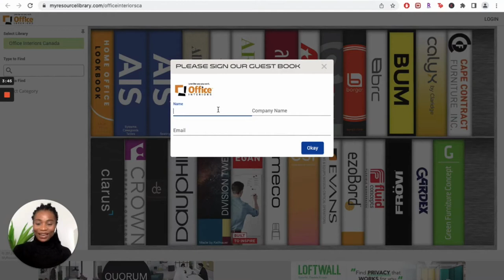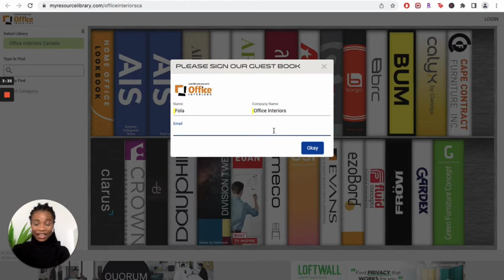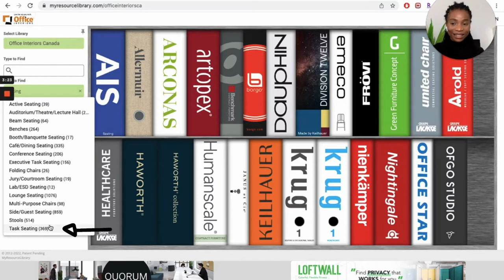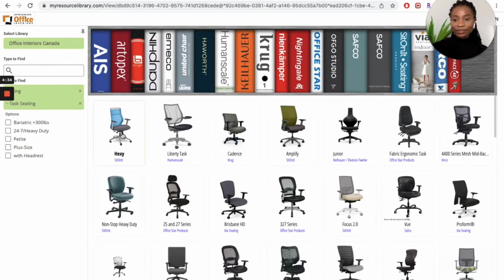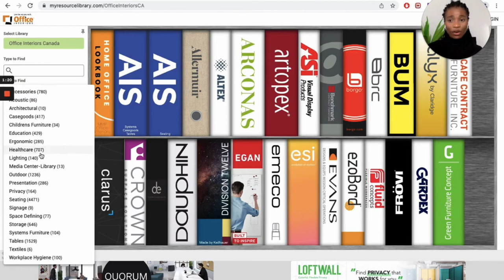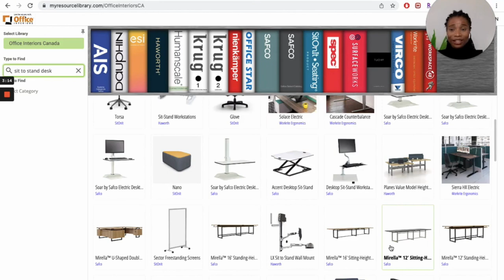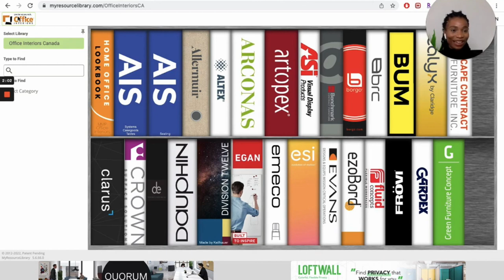How to Navigate the Office Interiors My Resource Library to Find Office Furniture & Accessories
Are you considering buying office furniture and accessories, and need to see a catalogue of products Office Interiors offers? We have the OI My Resource Library where you can view some of the brands we partner with and their products.

Here's a step-by-step tutorial on navigating the MRL library.

We love the way we work at Office Interiors, and we want to inspire others to feel the same way. That’s why we’re dedicated to one clear mission: to help our customers create productive work environments.

We educate you on everything you need to know to be an informed customer of office furniture and technology, improve the ergonomics of your office and design a workplace that helps your team perform at their best.